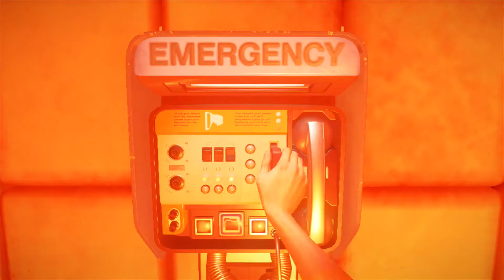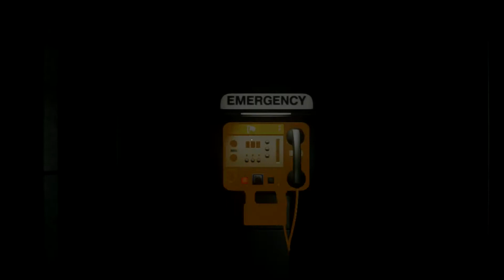Alien Isolation[Part74] "Death Extreme" Gameplay/Walkthrough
My Name Is Twidd1e
Is available on Xbox One, Xbox 360, PS3, PS4 and PC